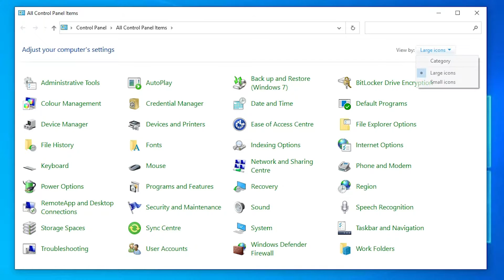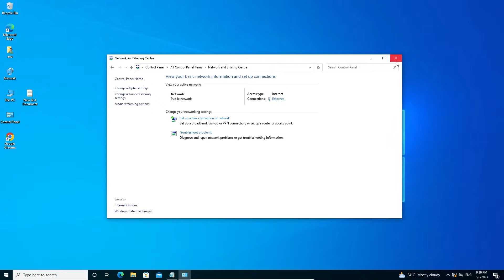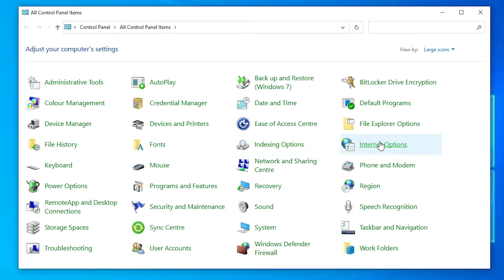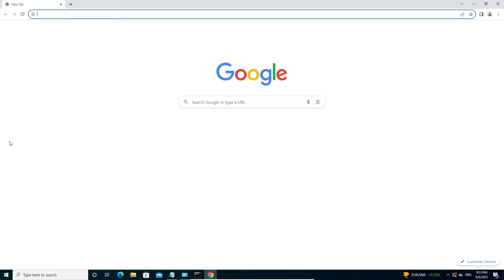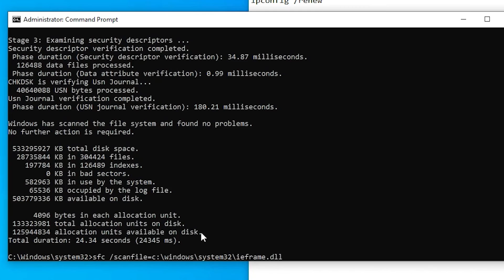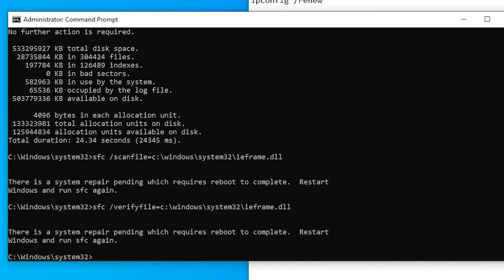How to Fix ERR_CONNECTION_RESET Error in Google Chrome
Encountering the "ERR_CONNECTION_RESET" error in Google Chrome can be frustrating and prevent you from accessing your favorite websites. But worry not, as we've got the perfect solution for you! In this comprehensive troubleshooting guide, you'll learn effective methods to fix the "ERR CONNECTION RESET" error and get Chrome working smoothly again.

The "ERR_CONNECTION_RESET" error usually occurs due to network-related issues, misconfigured settings, or conflicts with browser extensions. It can disrupt your online experience and leave you puzzled about its root cause. However, our step-by-step instructions will help you diagnose the problem and apply the right solutions.

Join us as we explore various troubleshooting techniques, ranging from basic adjustments to more advanced settings tweaks. By the end of this video, you'll be equipped with the knowledge to resolve the "ERR CONNECTION RESET" error, allowing you to browse the web without any interruptions.

Whether you're a beginner or an experienced Chrome user, our troubleshooting guide will assist you in resolving the "ERR_CONNECTION_RESET" error with ease. Get back to seamless browsing and enjoy a hassle-free online experience.

If you found this video valuable, share it with others who might also benefit from fixing the "ERR CONNECTION RESET" error in Google Chrome.

Commands 1st   :
ipconfig /release
ipconfig /flushdns
ipconfig /renew
netsh winsock reset
exit

Now, Open Google. Search - " hows tech windows commands "

Commands 2st   :
cls --refresh

Command 11 :
sfc /scannow

Command 15 :
chkdsk

Command 12
sfc /scanfile=c:\windows\system32\ieframe.dll

Command 13
sfc /verifyfile=c:\windows\system32\ieframe.dll